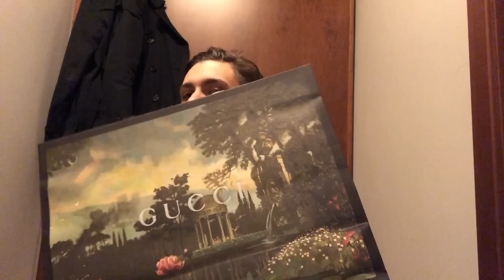Milan and Venice Haul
Here is my Milan and Venice haul.